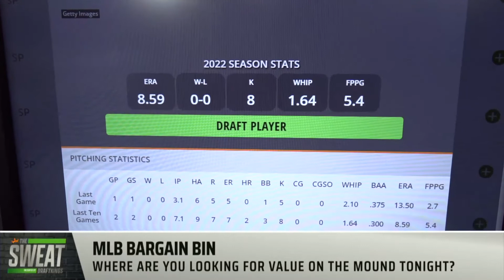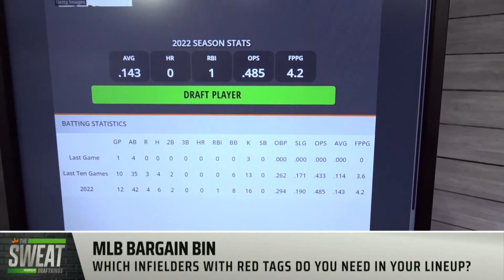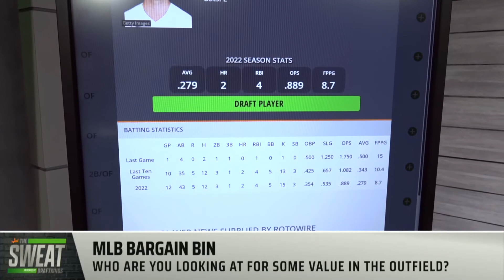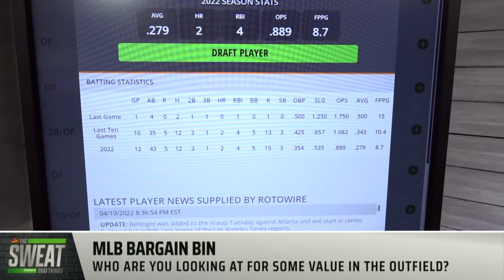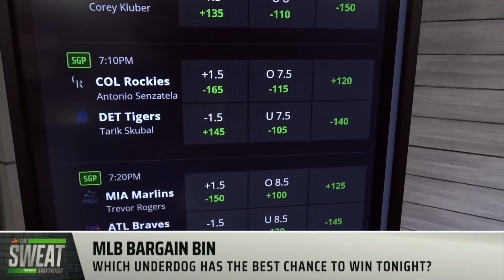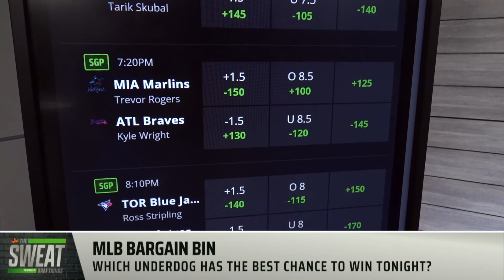MLB Bargain Bin | Can Glenn Otto Save You Some Serious Cash Tonight?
DraftKings contributor Steve Buchanan and RotoWire’s Erik Halterman join The Sweat to discuss their favorite value plays on tonight’s MLB slate.